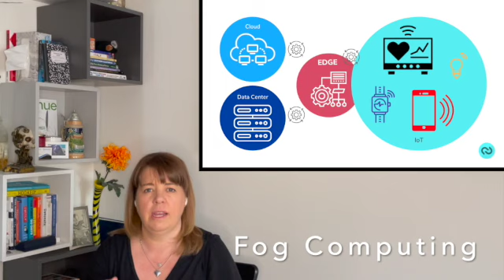Edge Computing in Healthcare - Why It's Important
In this video we'll briefly review the concept behind edge computing and touch on why it's an important development for the healthcare industry. To help illustrate the benefits, some common use case scenarios will be considered as well.